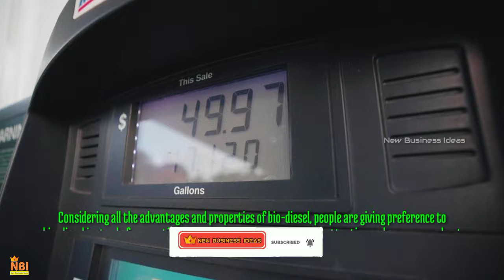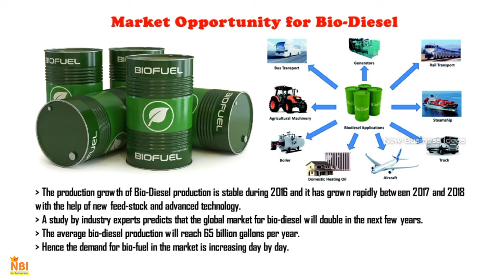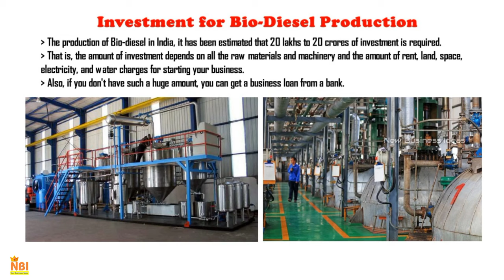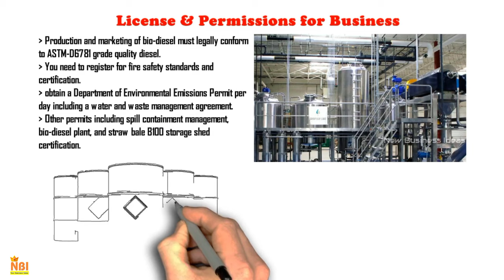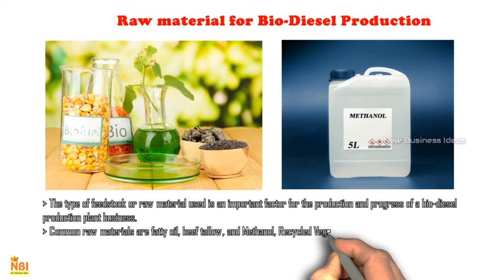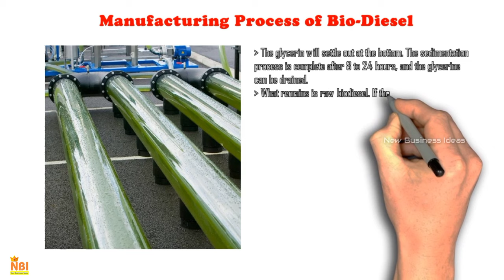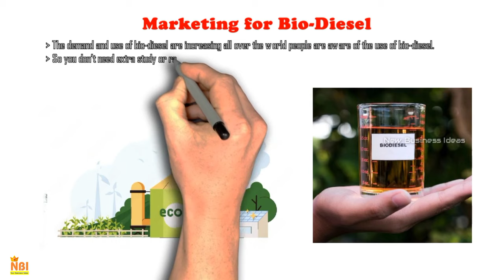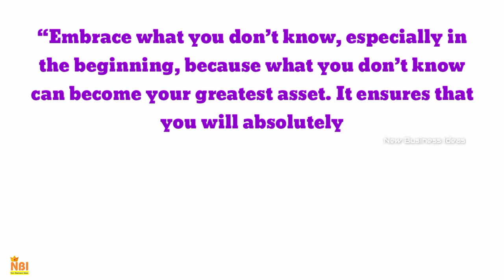How to Start Bio Diesel Production Business || Bio Fuel Production Business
In this video, we’ll show you How to Start Bio-Diesel Production Business || Bio Fuel Production Business